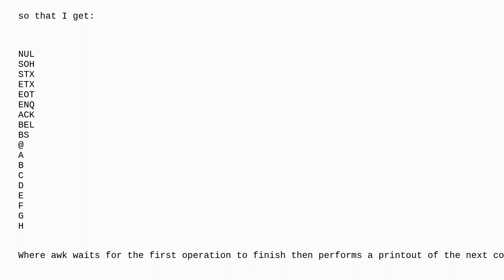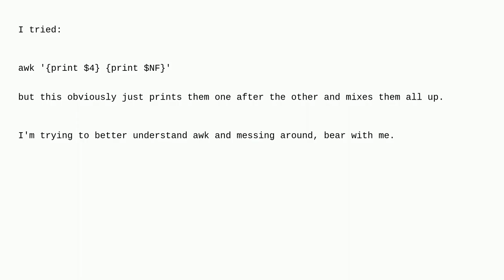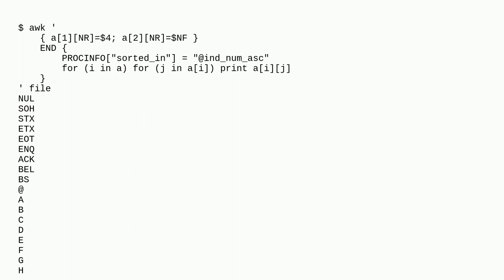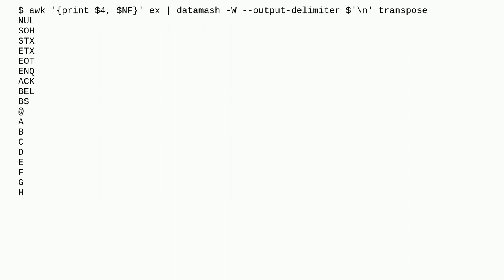Unix: using awk to print two columns one after another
using awk to print two columns one after another

A special thanks goes out to the awesome community

  awk